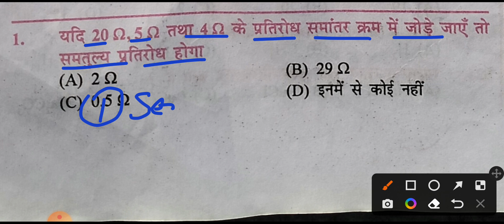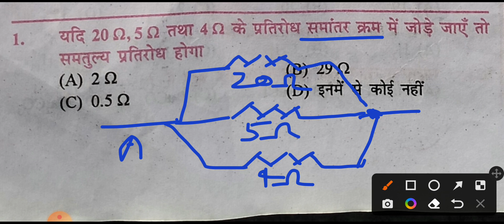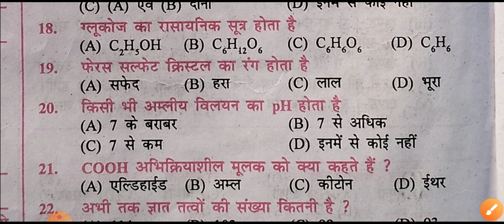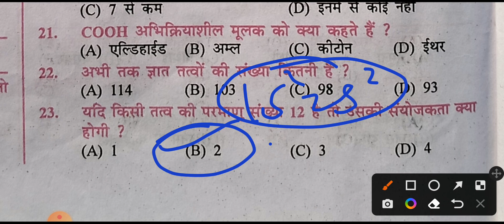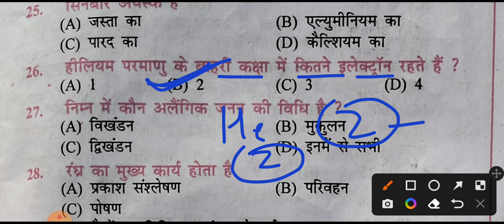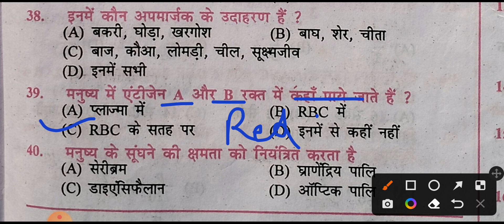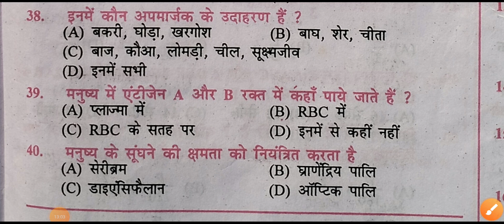15 february Science Viral Objective Question 2023 || Bihar board 10th science exam 2023 Objective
15 february Science Viral Objective Question 2023 || Bihar board 10th  science exam 2023 Objective
video information

15 february science objective question

15 february science objective

15 february science ka paper

15_february_science_viral_objec tive_question_2023

15_february_science_viral_quest ion_2023

question_2023

15_february_science_vvi_objecti ve_question_2023

15 february science

15_february_science_viral_quest ion_paper_2023

15 february ka science ka objective

10th science viral question exam 2023,

15 february science viral objective question 2023,
class 10th science viral question 2023,

bihar board 10th science viral question 2023,

15 february science vvi objective question 2023,

15 february science viral question paper 2023,

bseb class 10th science viral question 2023,

10th science viral question 2023 15 february,

15 february science viral question 2023

live class

ask class subjective questions

sk science classes

dls education

ask class class 10

ask class science objective model paper 2023 class 10 ask class 12th

ask class 10th math subjective 2023

ask class math

target board